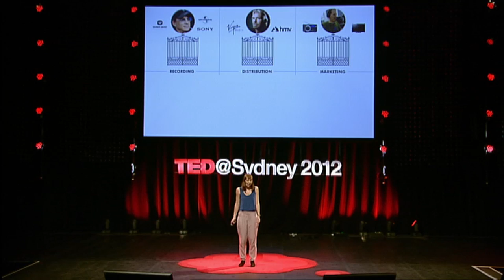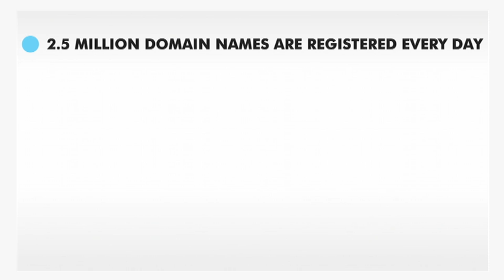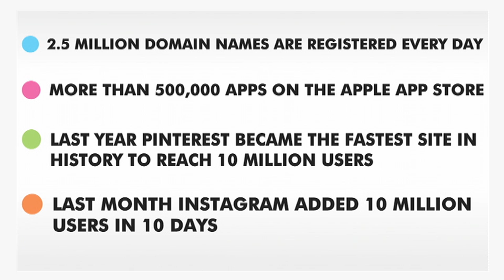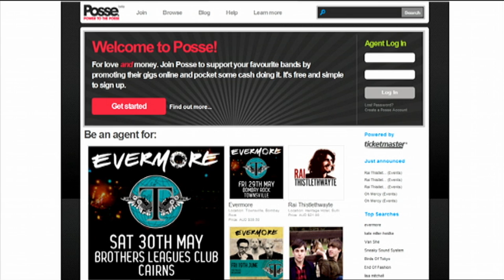Rebekah Campbell: What web entrepreneurs can learn from rock stars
Rebekah Campbell is the Founder and CEO of Scorpio Music Management and recently founded Posse.com, a start-up for sharing favorite places. She launched the careers of 11 of Australia's biggest stars.